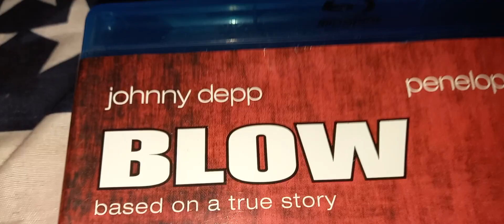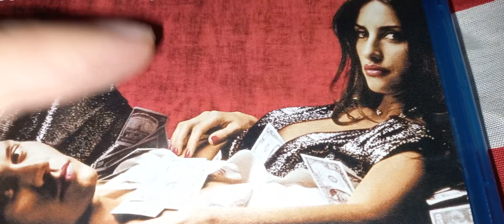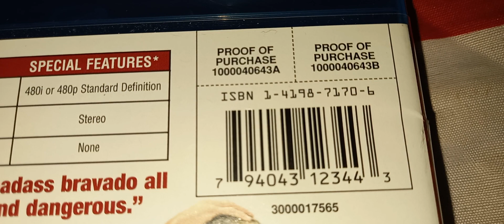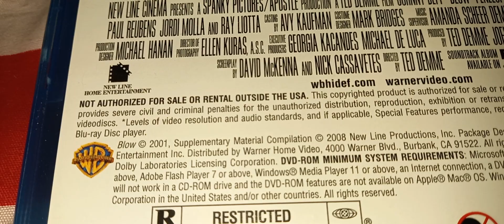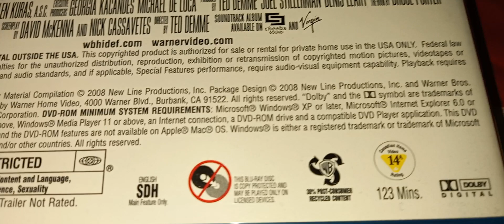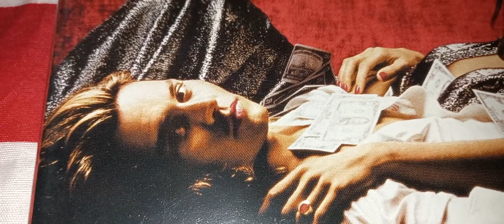Blow / Emma Roberts / Johnny Depp / Penélope Cruz /Ray Liotta/ Paul Reubens/ Franka Potente / Inhala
Blow / Inhala / Cartel (Canadá) / Profissão de Risco (Brasil)

Blow se estrenó en abril 6 de 2001, para promover la película, pequeños espejos fueron entregados a los primeros espectadores y esto atrajo criticas ya que parecía que estuvieran promoviendo el uso de drogas.

La película costó $53 millones de dólares y en su estreno en USA logró una performance por debajo de lo esperado, igualando su presupuesto, sumado a $30 millones en el plano internacional logró un total de $83,282,296 a nivel mundial.

La cinta fue dirigida por Ted Demme, se basa en el libro de 1993 de  Bruce Porter llamado: "Blow: How a Small Town Boy Made $100 Million with the Medellín Cocaine Cartel and Lost It All" ("Inhala, o sopla, como un niño de un pueblo pequeño hizo $100 millones de USD con el cartel de la droga de Medellín y lo perdió todo"). David McKenna y Nick Cassavetes adaptarían el libro, El libro trata de las historias aparentemente reales de George Jung y sus conexiones en el mundo de las drogas que incluían al capo Pablo Escobar además de Carlos Lehder Rivas miembros del cartel de Medellín.

Elenco:
Johnny Depp: George Jung
Penélope Cruz: Mirtha Jung
Franka Potente: Barbara Buckley
Ray Liotta: Fred Jung
Rachel Griffiths: Ermine Jung
Ethan Suplee: Tuna
Paul Reubens: Derek Foreal
Jordi Mollà: Diego Delgado
Cliff Curtis: Pablo Escobar
Miguel Sandoval: Augusto Oliveras
Emma Roberts: Kristina Jung
Lola Glaudini: Rada.

El filme cuenta actualmente con un puntaje actual de 7.5 en IMDB.